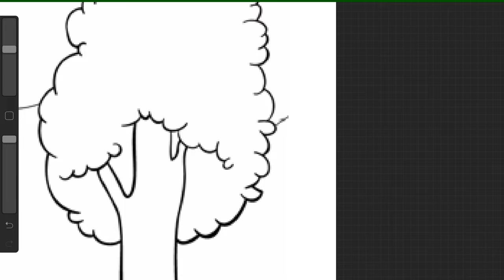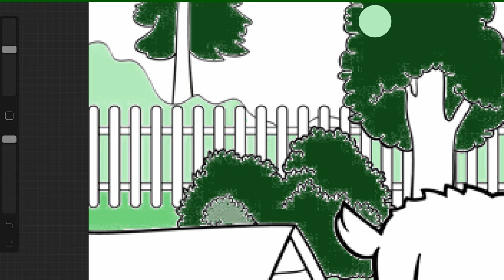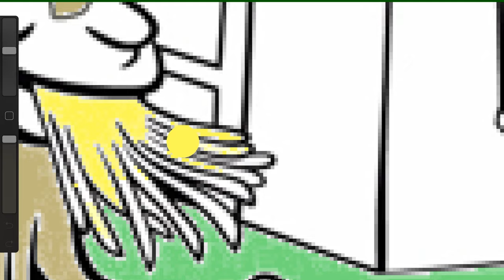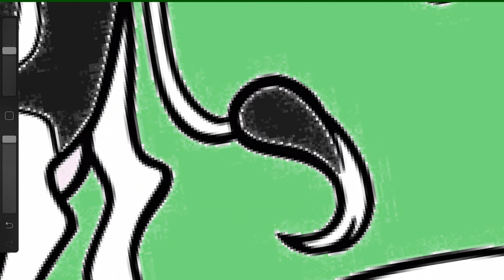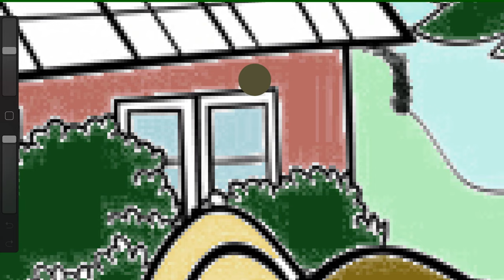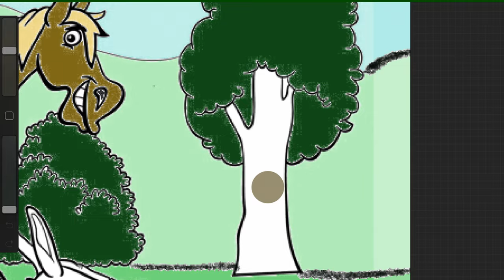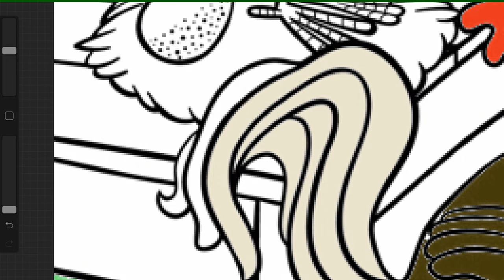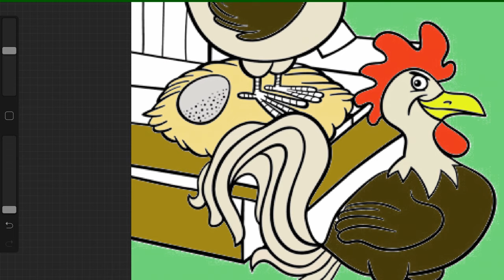Coloring Farm Animals for Kids I Cow, Horse, Chicken, Pig, Donkey, Duck, Rooster, Goat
Check out this fun farm creation with big and small animals.  There are horses, pigs, donkeys, chickens, ducks, roosters, goats, and cow.  All your favorite animals in one place.

PAW Patrol Show Coloring Book l Chase Marshall Rocky Skye Rubble Zuma l Coloring For The Kids